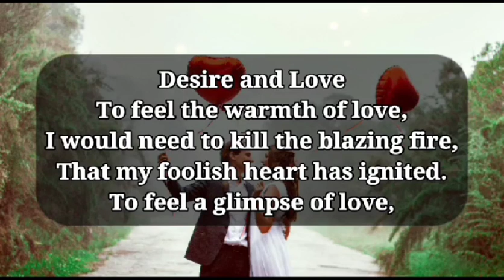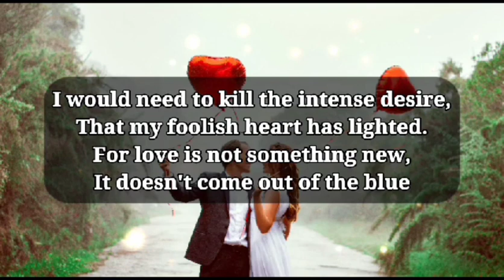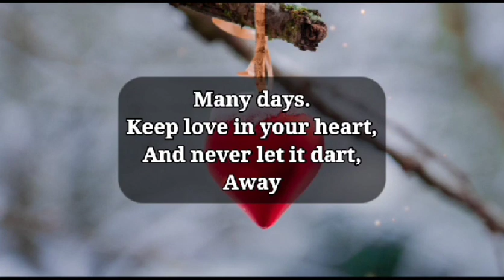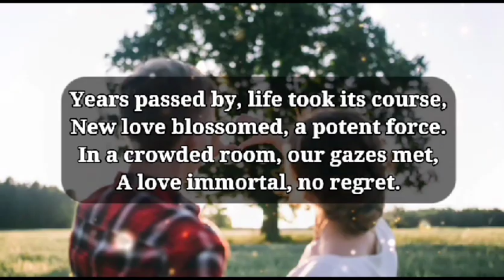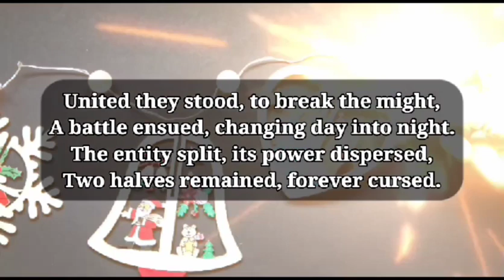DM TO DF ❤️ || You are not my type..🌈🫂⁉️ || I need you my love 🫂😱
1

my love
dm current energy
divine masculine
dm df
dm message to df today
dm tarot
dm reading
twin flame
twin flames
Karmic
happy twins 11:11
love
Love
love quotes
love poem
love poems
love lines
love feel
true love
poem
poems
love songs
love music
feelings of love
love feelings
Dm to df
dm df
dm
 df dm
aquarius
df
taurus
unique tarot
all i want
aquarius tarot
virgo
twin flame reading today
twin flame